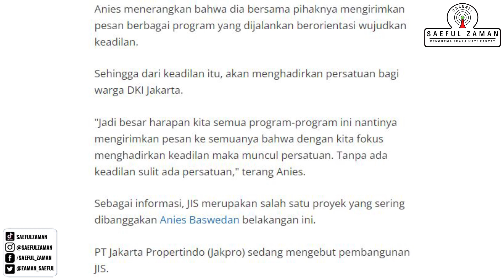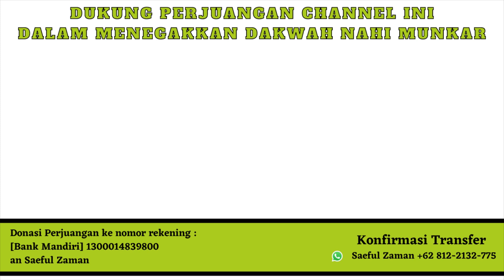NAKALNYA ANIES BASWEDAN BIKIN GUSAR PARA BUZZER !!! JIS Boleh Dipakai Majelis Taklim !! Gimana Nih ?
NAKALNYA ANIES BASWEDAN BIKIN GUSAR PARA BUZZER !!! JIS Boleh Dipakai Majelis Taklim !!  Lagi Ya Cara Mendegradasikan Anies ?? PERNYATAAN NAKAL DARI ANIES BASWEDAN !!! Hal itu diutarakan Anies saat menghadiri acara do'a bersama dan Istigosah untuk almarhum H Lulung !!!